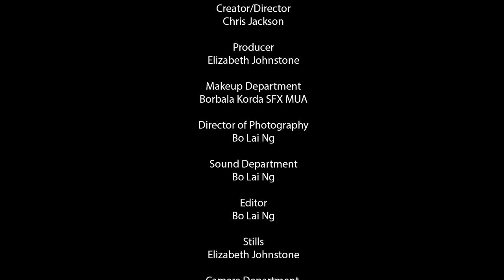Mark Thomson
Our hosts chat with Mark Andrew Thomson. Mark is an actor, best known for A Road to Redemption, Killing Rainbow (2023), Beautiful Monsters (2023)